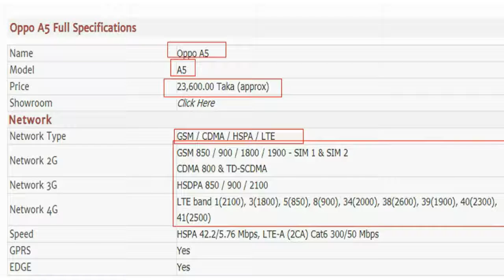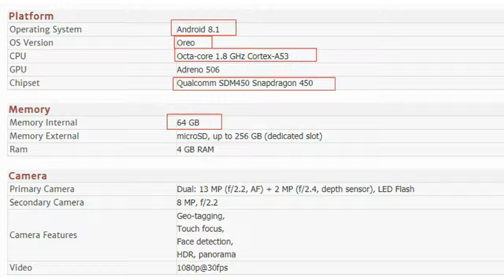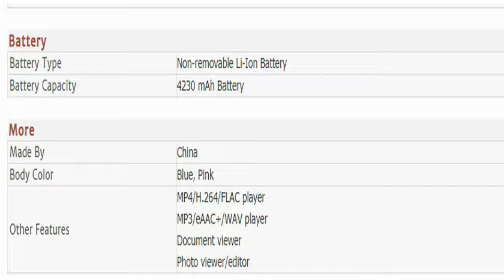Oppo A5 (Chill all time)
Oppo A5 Rating by
DESIGN - 77%
FEATURES - 76%
PERFORMANCE - 80%
PRICE - 78%
78%
Good
Oppo A5 has the elegant, modern notch design (although some may still not prefer the notch). The display is big, the weight is light and the device is pretty slim. You may wonder why couldn't we give a "very good" mark (above 80%) to its design? Well, the reason is the plastic body. We have decided to cut off some marks in both design and features fact for plastic body phone. Plastic has a highly negative effect on our environment, water, sea and to the life on earth. So rethink before throwing away your phone after using it for a few months.

However, Oppo A5 is giving 4 GB RAM in around 20k price which is highly competitive and attractive for the low-mid range consumers. But the Snapdragon 450 chipset is not the performance master. A Snapdragon 600 series chipset could make this smartphone much interesting to the consumers. There is Adreno 506 GPU and 1.8 GHz octa-core CPU. It means altogether lag-free experience for regular games. But you may have slightly lag feeling in resource-intensive games like Asphalt 8. Especially, if you install a lot of apps and let them run in your background. 8 MP front camera is decent but not competitive for the price in any mean. It is a big disadvantage of this phone. The dual primary camera is worth the price. There is no fingerprint, but it has face unlock. The display is HD+ which is another con. A full HD+ display is a fair expectation for the price. Among the advantages, there is definitely the 4230 mAh big battery.